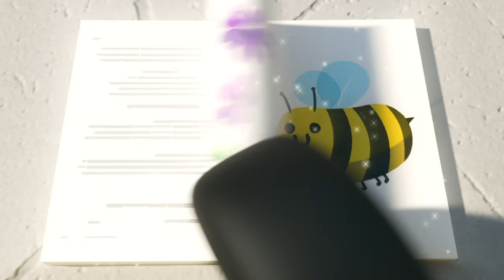きょだいなねつききゅう | 🎬アニメ /🎺ソングバスのバスター | のりもののうた| 童謡| 教育アニメ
バスのバスターへようこそ！

‹バスのバスターとは›
バスのバスターは主に2－5歳のこどもからおおくの人気を集める乗り物のアニメーションです。
この動画を通して、乗り物についての知識やかたち、色などについてまなぶことができます！

バスターはこころやさしい6さいのバスのこどもです。
いろいろな場所に出かけたり、友だちとたくさん遊ぶことが大好き!
バスターの動画をたのしく見てね！

00:00 バスターときょだいなねつききゅう
02:10 バスターとスカウトききゅうをおいかける
04:10 バスターきぶんがわるい、マスクをする
06:10 バスターぼうそうれっしゃをすくう
08:11 バスターのバニーダンス
10:05 バスターとめいろ～かくれんぼをする
12:05 バスターの バスターのぬけそうなは
14:06 バスターとふうせん
16:07 バスターとふね〜バスターたからじまへいく
18:09 アイスクリームとすなのおしろ
20:06 じこはおこる
22:08 うちゅうでいろをまなぶ
24:08 おいしゃさんバスター
26:10 しんがっき～じこはおこる
28:10 バスターのはじめてのゆきのふるクリスマス
30:12 バスターとスカウトのおおげんか
32:13 せんしゃでいたずら
34:13 ウィンター・ワンダーランドへ！クリスマスのけいひん
36:11 バスターかたちをまなぶ
38:25 バスターびょうきのふりをする
40:24 バスターゆきだるまをつくる
42:20 バスターとはこ
44:18 バスターたんじょうびパーティーへいく
46:17 バスターとせんしゃ
48:14 バスターはどこ?
50:15 バスターろうやへ
52:14 バスターこおる
54:17 イースターバニーバスター
56:21 きょうそうするバスター
58:37 うみのなかのバスター
1:00:36 バスターとあらし
1:02:36 バスターのあわぶろ
1:04:39 バスターのぶたいまけ
1:06:37 バスターのびょうき
1:08:35 キャンプ　パート1：とんでいくテント
1:10:33 カウボーイバスター
1:12:32 バスターのおとまり
1:14:37 バスターやさいといろをまなぶ
1:16:32 バスターところがるかぼちゃ
1:18:31 まほうつかいバスター～じゅもんのほん
1:20:31 バスタースーパーにいく
1:22:35 バスターチームにくわわる！
1:24:35 どろぼうごっこ
1:26:36 バスターとディガー、かたちをみつける
1:28:35 ゆきがっせん
1:30:38 ロンドンばしおちる
1:32:37 どろにはまった
1:34:06 ごわのちいさなアヒルをたすける
1:36:09 バスターのみずふうせんあそび
1:38:12 ママだいすき
1:40:07 ぬけそうなは、ハロウィーン
1:42:09 スーパーバスター
1:44:11 バスター のあそびば
1:46:08 うんどうかい
1:48:06 バスターときょだいなアイスクリーム
1:50:08 しょうぼうしゃのライト
1:52:05 バスターのあたらしいタイヤ
1:54:04 スーパーバスター！
1:56:07 パパのきゅうか
1:58:10 バスターとしんにゅうせい